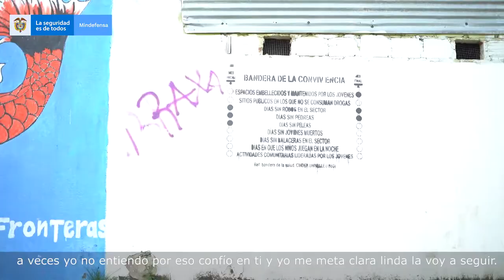Programa de Tratamiento Integral de Pandillas TIP , Cali - Valle del Cauca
La intervención de la Policía Metropolitana de Cali, a través del programa Tratamiento Integral de Pandillas (TIP) ha logrado una reducción del 95% en los homicidios, en los sectores vulnerables.
Ya son más de 25 pactos de no agresión los que se han hecho, entre grupos que tenían fronteras invisibles, en la ladera y el oriente de Cali. Esos lugares donde los jóvenes pandilleros, tenían prohibido cruzar de un sector a otro.